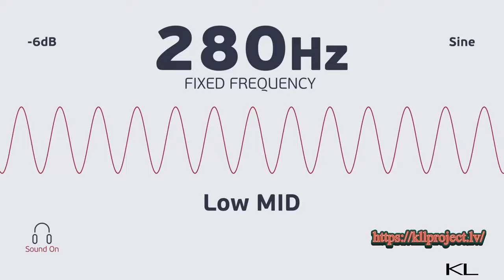Sound frequencies 280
Sound frequencies, how it affects health and well-being...

Skaņas frekvences, 280 Hz un svara zudums

Apgalvojumi, ka 280 Hz skaņa veicina svara zudumu, ir balstīti uz faktu, ka šī frekvence var ietekmēt smadzenes, lai nomāktu apetīti.

Stingri zinātniski pētījumi, kas apstiprina šo hipotēzi, vēl nav publicēti (vai arī tie vienkārši nav plaši pieejami), taču daudzu simtu lietotāju pieredze šajā jautājumā liecina par labu šai hipotēzei.

Noskaņosimies uz pozitīvu noskaņojumu jau šobrīd, nomierināsim sevi no iekšpuses un bez traucēkļiem, tieši tagad klausīsimies skaņu ar 280 Hz frekvenci.